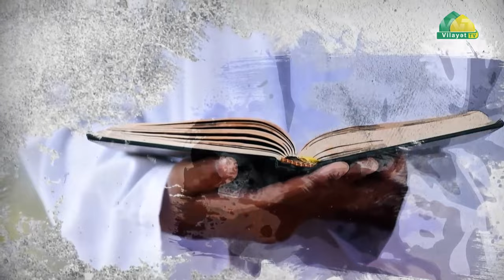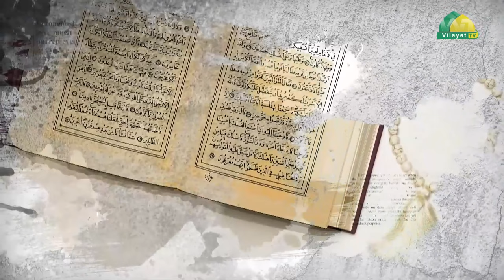Mərifət çeşməsi 22. Hədislər əsasında sirlərin əhəmiyyəti . Ekspert: Doktor Tofiq Əsədov